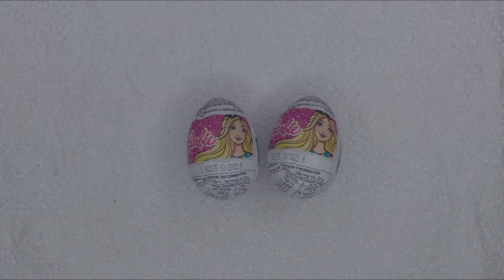Barbie chocolate surprise eggs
Today we thought we'd upload something different. We found these surprise eggs at our local supermarket. Special Barbie surprise eggs

Watch the video to find out what we got inside!